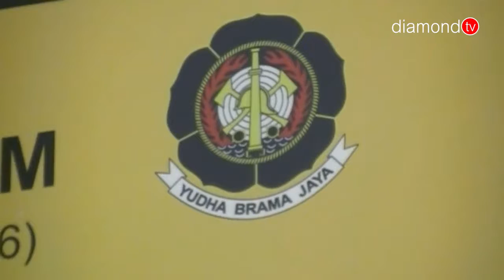WARGA BATAM DIHIMBAU WASPADA KEBAKARAN DI MUSIM PANAS 2019